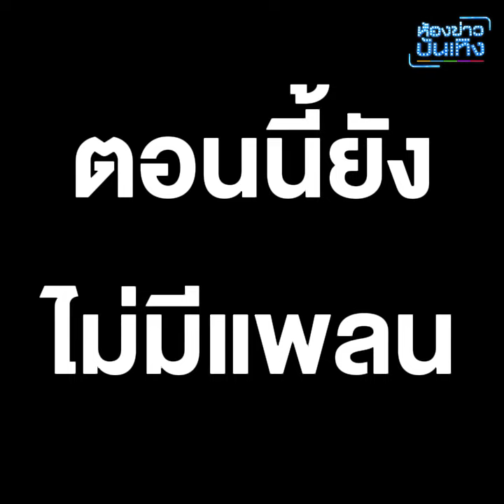"ญาญ่า" ยืนยัน! "ณเดชน์" พูดถูก ตอนนี้ยังไม่แพลน ส่วนตัวไม่รีบ